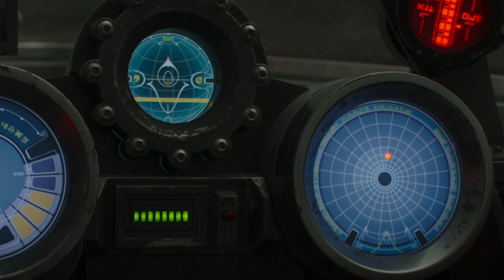IT STILL EXISTS!!!!! | Mandalorian Season 3 Episode 2 Breakdown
PEEEEAAAAK! LET'S GOOOOOOO!!! See ya in the next video!